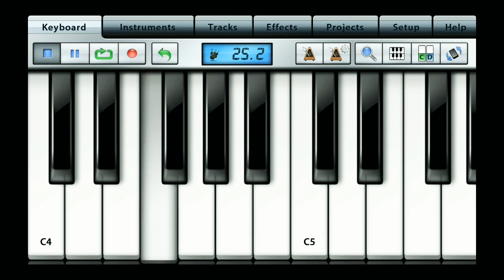Happy Birth Day | D.IMMAN | Tribute | SRR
Kurumba song cover...